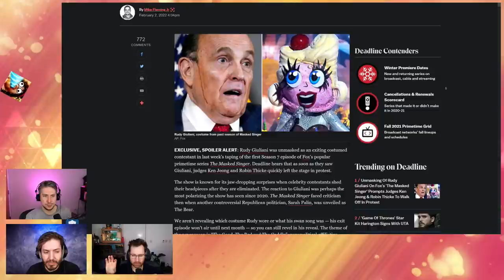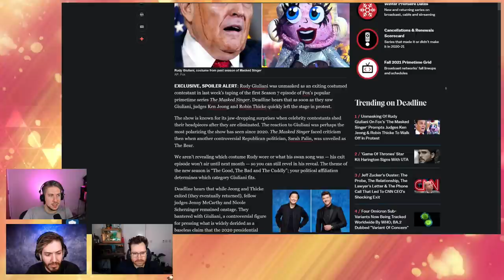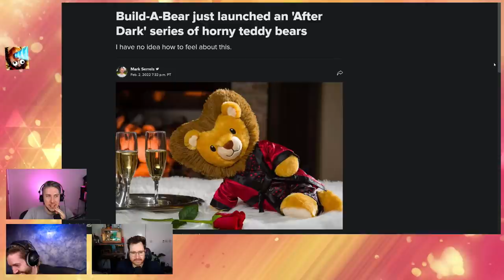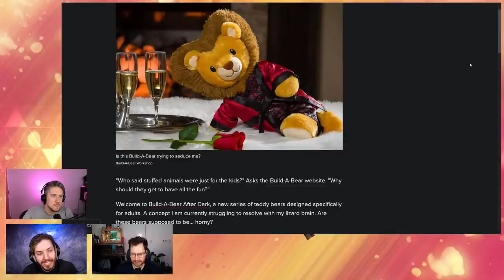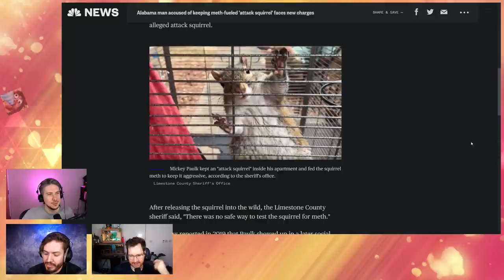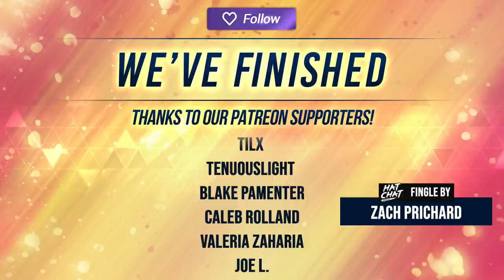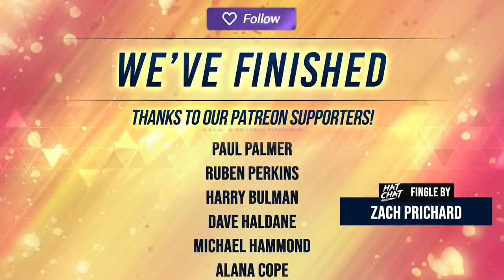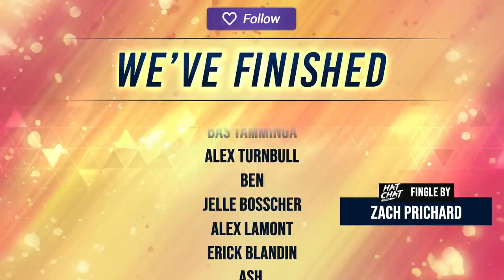The Hat Chat Podcast #85 - The Classic Microwave Dilemma